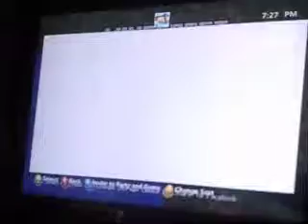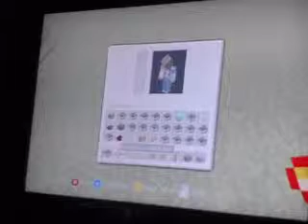End of yolo coaster! And how to make a minecart stop and go!